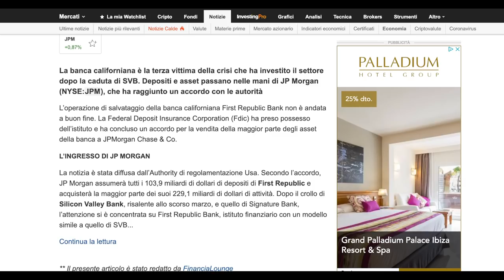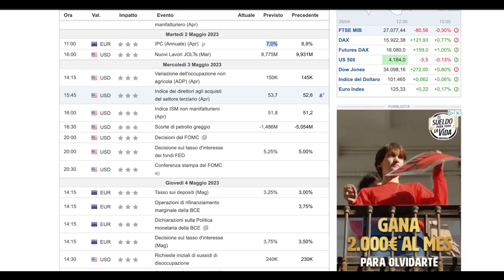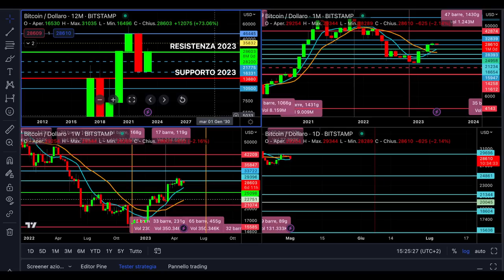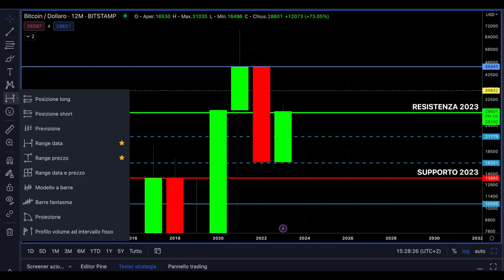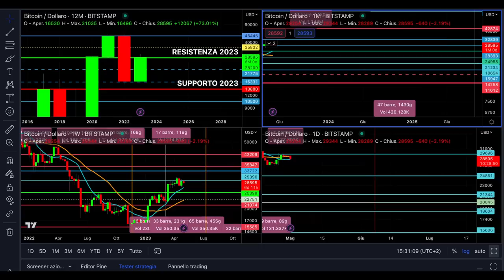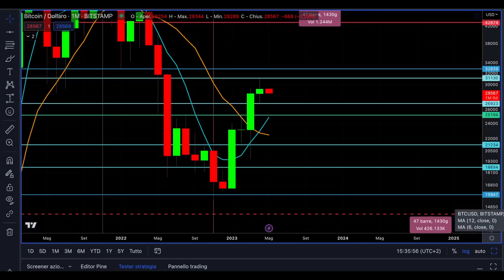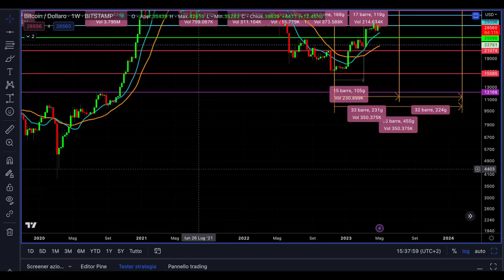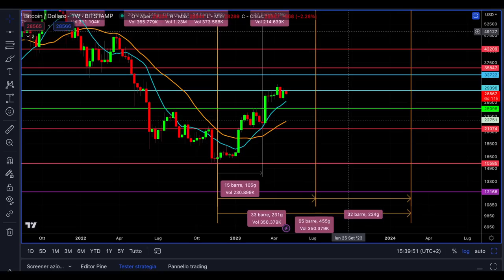Cosa succede se BITCOIN ROMPE I MASSIMI | NEWS e PREVISIONI per il mese di MAGGIO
Quali sono gli scenari possibili per il mese di maggio su bitcoin.
Tutti i livelli per il mese di maggio su bitcoin news e previsioni e analisi ciclica di medio lungo periodo.
Stay Crypto

00:00 Intro
00:30 Fallisce la First republic bank
02:30 I dati macro importanti per questa settimana
06:30 News di lungo periodo su bitcoin
08:30 Cosa succede se bitcoin rompe i massimi
11:30 Livelli importantissimi per maggio
17:20 Analisi ciclica lungo periodo su bitcoin
19:00 Il mio trading per questa settimana

LA MIA ATTREZZATURA VIDEO: